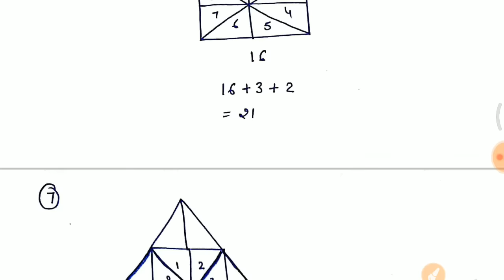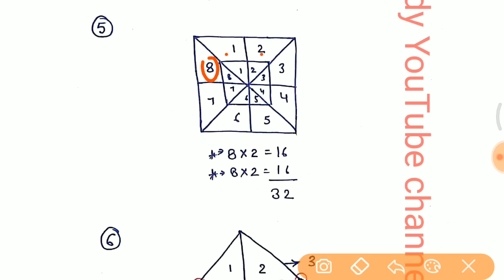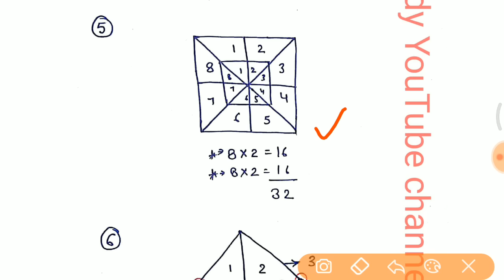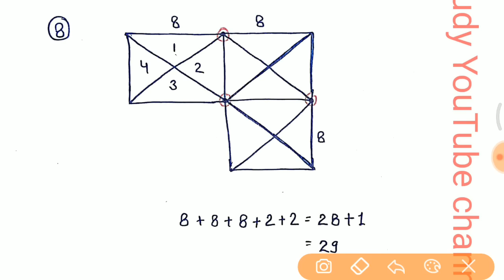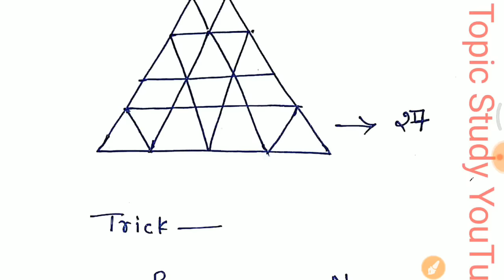Reasoning short trick - counting figures vv.imp for RPF, UP POLICE, SSC GD, TET, ALP CBT 2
- RAJASTHAN POLICE
- HARYANA POLICE

Tricky guru amit gupta, Calendar trick, Reasoning in hindi, Calender, Useful for pcs ssc railway bank police, कैलेंडर, Calendar, Saurabh malik, Topic Study, Reasoning trick in hindi, calendar, calenda
reasoning
reasoning questions
reasoning questions and answers
reasoning tricks
reasoning test
reasoning short trick pdf
reasoning short trick in hindi
reasoning short trick for bank
reasoning short trick pdf for ssc
reasoning short trick book hindi down
reasoning for railway alp
reasoning for railway si
reasoning for railway grup d exam syllab